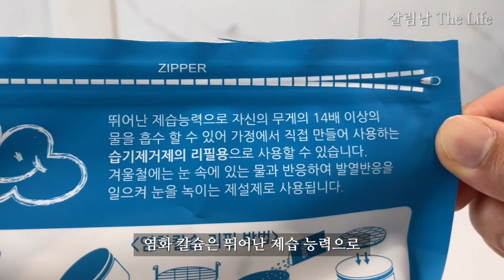두루마리 휴지 , 우리 집이 달라집니다 💯 / 앞으로 무조건 이렇게 써보세요 💁🏻 / 활용법 7가지 ❤️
안녕하세요 살림남입니다 :)

가정집을 포함한 다양한 화장실에 비치된
두루마리 휴지들

별다른 생각 없이
매번 화장실 휴지로만 사용하곤 했었는데요

앞으로 두루마리 휴지는 이렇게 써보세요 !
옷장은 물론 신발장과 거실, 식탁에서
정말 유용한 활용이 가능하답니다

오늘 준비한 7가지 활용법 참고하시고,
이 외 다른 꿀팁이 있다면 같이 공유해 주세요 !

무단으로 일부 혹은 전체 내용을 복제/배포하거나,
2차적 저작물로 재편집하는 경우 처벌받을 수 있습니다.